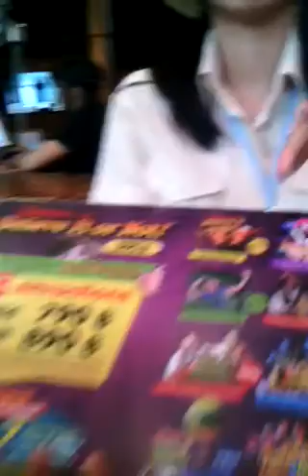Ripley's Believe It or not Thailand